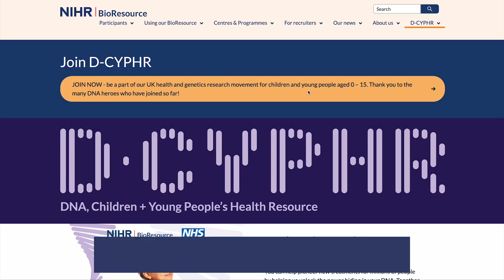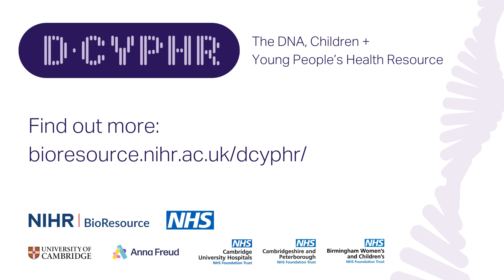D-CYPHR – Be a hero for health research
D-CYPHR (DNA, Children and Young People’s Health Resource) Young Ambassadors speak about why they chose to be involved.  This movement could help pioneer new treatments for millions of people by helping us unlock the power hiding in their DNA.